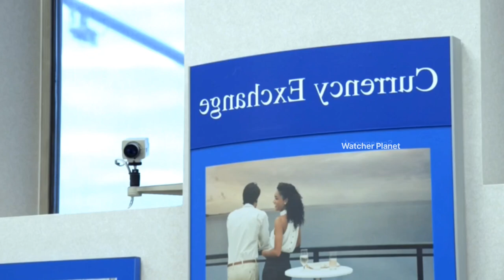Concrte Blnds Film Explained in Hindi/Urdu Summarized Explained | Watcher Planet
Credits:
Images and footage Source:
Director:
Producer:
Writer:

Video Topics :
1.hollywood movie explained in hindi
2.movie explained in hindi
3.explained in hindi
4.movie explain in hindi
5.hindi explanation of hollywood movies
6.movies explained in hindi
7.hollywood movie story explained in hindi
8.hollywood explained in hindi
9.movies explained
10.explain hollywood movie in hindi
11.hollywood movie explanation in hindi
12.ending explained in hindi
13.hollywood movie explain
14.hollywood movie hindi explained
15.hollywood movie hindi explanation
16.movie explained
17.hollywood movie in hindi explained
18.movies insight hindi
19.endingexplainhindi
20.Ending Explained In Hindi
21.Explained
22.Movie Explained in Hindi
23.movie hindi explained
24.hollywood movie
25.explained in hindi
26.Movie Hindi Explanation
27.hollywood movie in hindi explain
28.hollywood movie in hindi explained
29.hollywood movies in hindi explanation
30.movies explained hindi
31.love story movie explained in hindi
32.hollywood movies in hindi explanation
33.Movies Explanations in Hindi
34.Movie Explained in Hindi
35.Film Explained in Hindi
36.Film Explained Hindi
37.Film Explain in Hindi
38.Film Explained
39.Film Explained in hindi
40.Film Explaine in Hindi